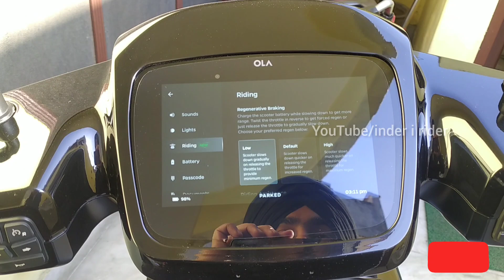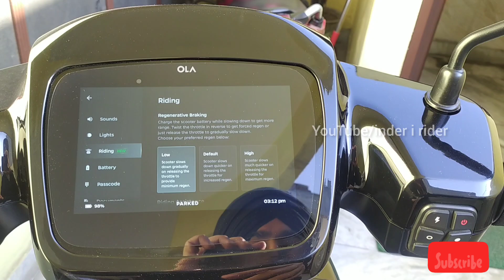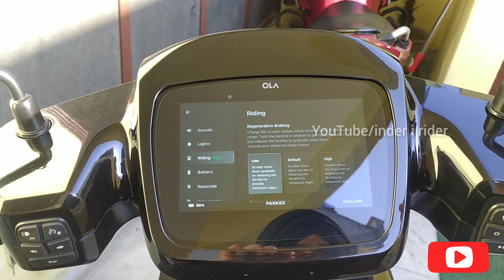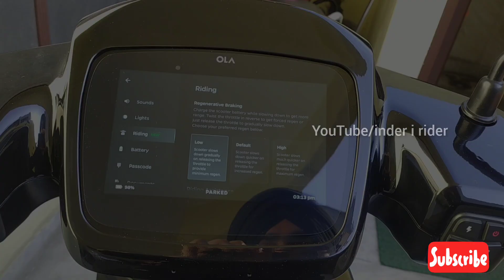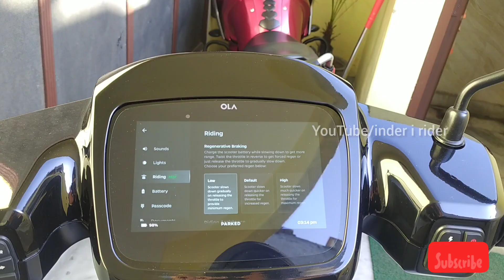Wrong way you use REGENERATIVE BRAKING !! | OLA S1 PRO | Regerative Brakes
OLA SCOOTER RANGE ISSUE
OLA BATTERY PROBLEM
ola s1 accessories,
ola s1 sport mode,